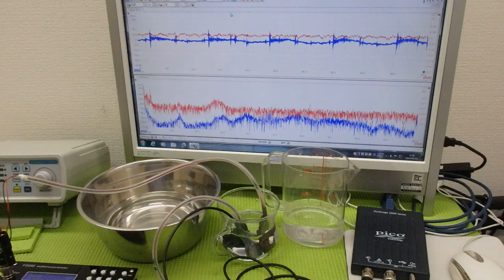超音波出力の最適化技術 ultrasonic-labo